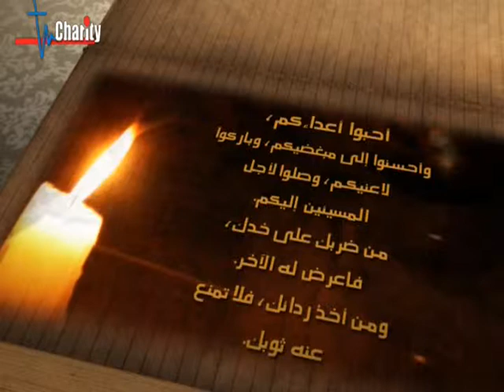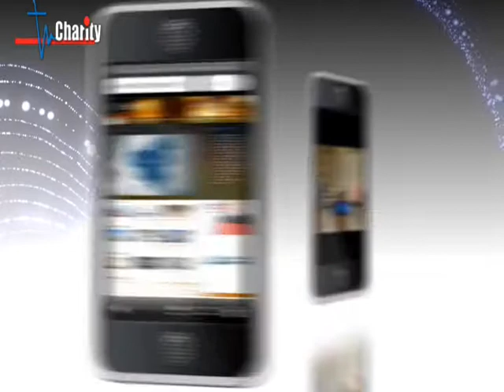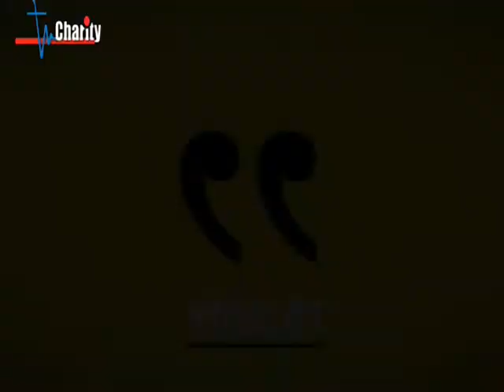chou3endak28 05 2013 شو عندك